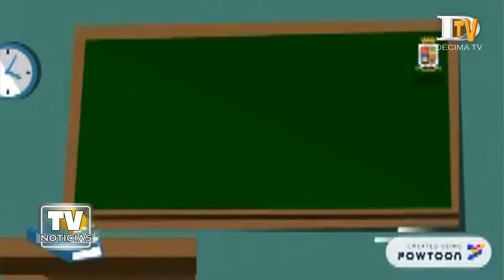Municipio invita a los estudiantes de Ancud a postular a la beca municipal 2018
La Municipalidad de Ancud realizó el lanzamiento de la Beca Municipal de Educación Superior, beneficio que va enfocado a los jóvenes de la comuna que realicen sus estudios en cualquier institución de educación superior, ya sea dentro o fuera de la ciudad. Así lo dio a conocer el alcalde Carlos Gómez quien indicó que una de las principales novedades para este año, es el aumento presupuestario que este 2018 alcanza los 33 millones de pesos en becas.